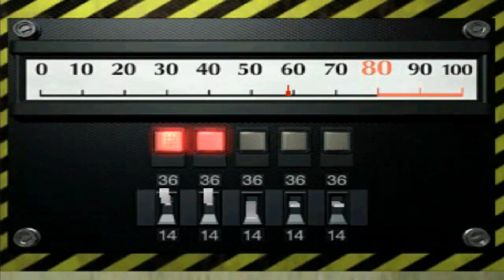Let's Play Resident Evil 2 Part 5 - ADA WAIT! [HD] (Leon)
Wir killen Hunde und treffen Ada, Ada Wong